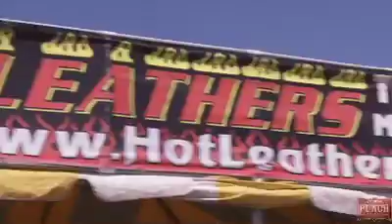AZ bike week progressive Upload quality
Client: AZ bike week progressive insurance
Producer: Sam Lozoya
HD Cam Op: Sam Lozoya